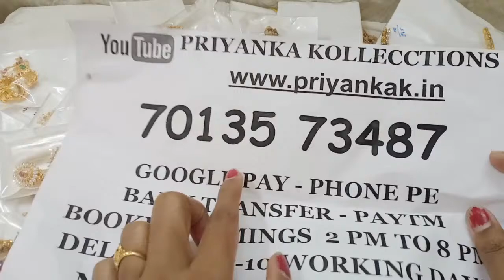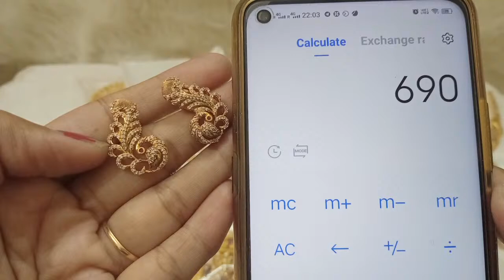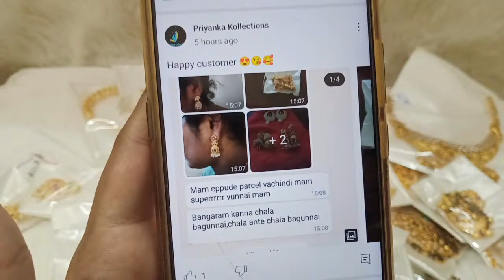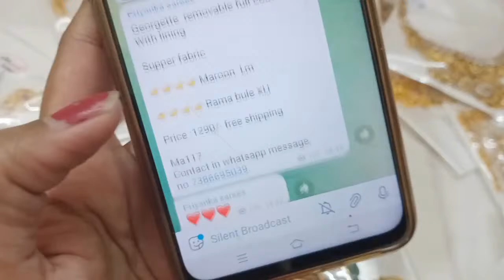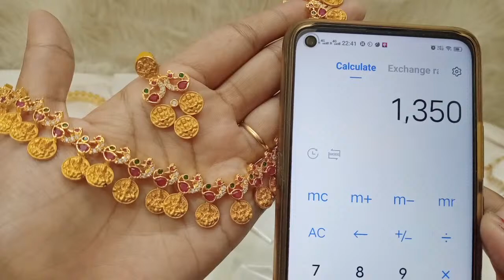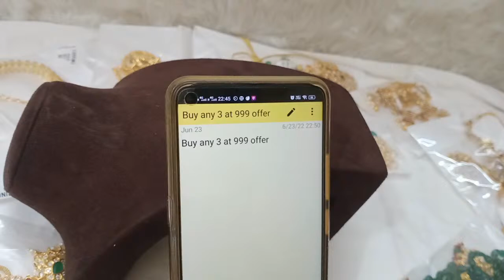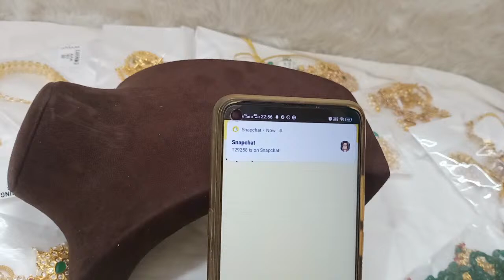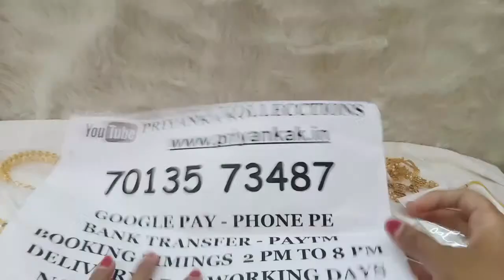🥳🥰 Buy Any 3 At 999rs Offer 🥰🥳1 Gram Gold Chain Earring 🥰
2.please check or ask for the  availability
3.No Negotiations ,Prices are  fixed
4.dispatch will be in one or 2 days
5.we will send the tracking number
6.you will receive in product 5 to 7 working days

(Ignore Tags)

1 gram gold|
1 gram gold price|
1 gram gold rate today|
price of 1 gram gold|
1 gram gold rate in india today|
1 gram gold price today|
1 gram gold jewelry|
1 gram gold today price|
1 gram gold cost|
1 gram gold jewellery tanishq|
1 gram gold earrings|
price for 1 gm gold|
1 gram gold mangalsutra|
1 gram gold jewellery online shopping cash on delivery|
1 gram gold chain|
1 gram gold ring price for girl|
1 gram gold coin price|
1 gram gold necklace|
1 gram gold bangles|
1 gram gold jewellery online|
1 gram gold maang tikka price|
1 gram gold coins|
1 gram gold jewellery wholesale|
price of 1 gram gold coin|
1 gram gold earrings designs with price|
1 gram gold temple jewellery online shopping|
1 gram gold necklace designs with price|
1 gram gold mangalsutra tanishq|
1 gram gold long mangalsutra designs with price|
1 gram gold mangalsutra in png with price|